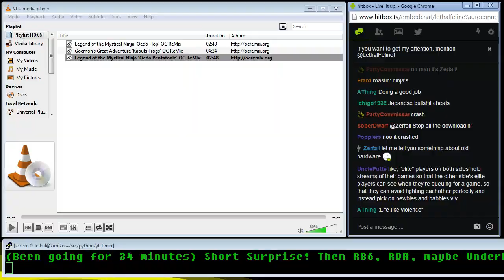Genuine Mace: The Dark Age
Genuine here means real hardware.  Not emulated.

Nintendo 64 emulation is far from perfect and this video is primarily intended to serve as a test for various pieces of hardware I am using to capture genuine N64 gameplay. Mace is a good subject for this as it specifically does not emulate well. On Project 64 for instance, most text, like that of the menus, is invisible.

As for the actual hardware, I am running the multi-AV of the N64 through a Etekcity RCA to HDMI converter that is then connected to a BlackMagic Intensity Pro. For BlackMagic users duplicating the setup, know that the converter outputs at 720p 60Hz.